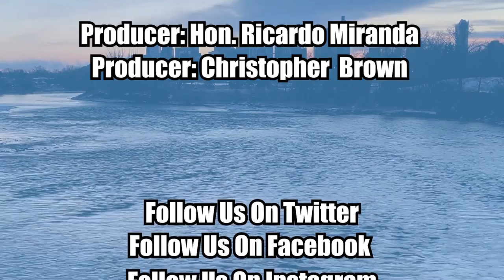Episode 434 Wayne Rothe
Wayne Rothe spent 26 years as a municipal councillor in Alberta, now hes helping Alberta councils overcome challenges and plan for the future of their communities.

We talk with Wayne about the challenges communities are under, and how strategic planning can save communities in the long run.